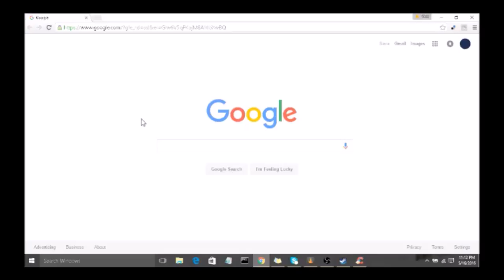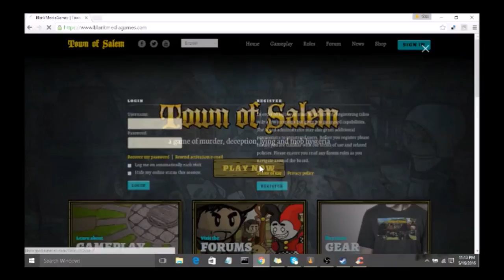How to get Town of Salem for free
In this video I show you guys how to get the growing, popular game, Town of Salem for free!